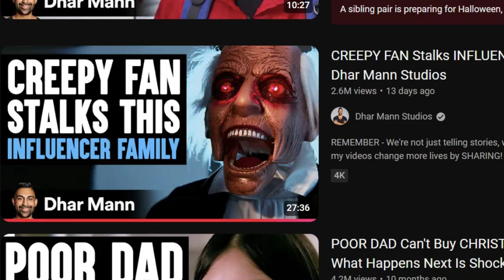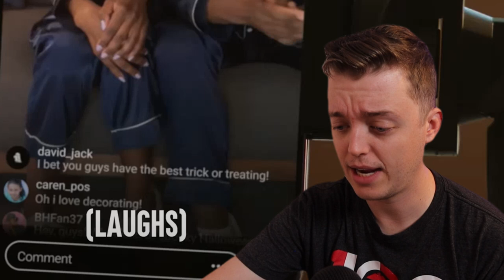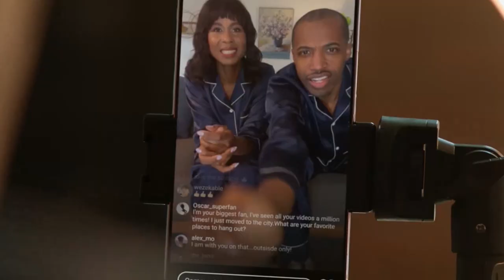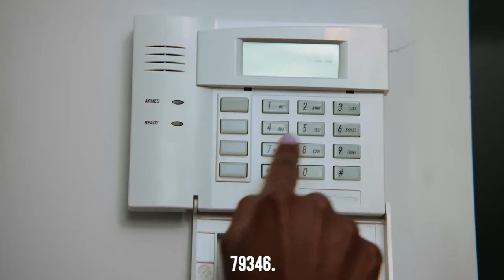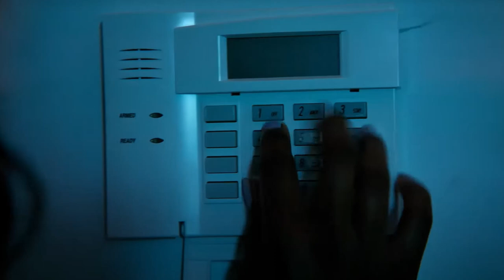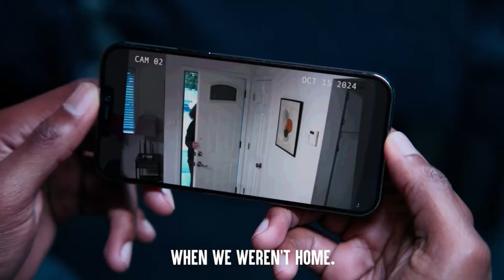The Most Awkward Halloween Story Ever Told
Dhar Mann is at it again with another Halloween video. This time, a creepy fan is stalking this influencer family! What happens next may mildly impress you. Actually, it won't. But let's talk about it today because these Dhar Mann videos never fail to entertain at least! Do you want more Dhar Mann content on the channel? See you soon everyone and thank you for hanging out!